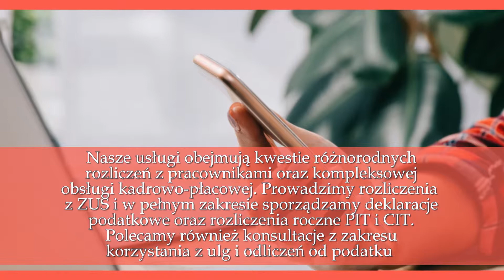Biuro rachunkowe Łódź Ark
Znajdujące się w Łodzi biuro rachunkowe Ark to wiele lat doświadczenia w oferowaniu profesjonalnych usług księgowych. Posiadamy liczne certyfikaty, a nasi pracownicy to doświadczeni i odpowiedzialni księgowi.

Działamy w szerokim zakresie, a nasza oferta to prowadzenie ksiąg handlowych, książki przychodów i rozchodów, ryczałtu oraz ewidencji środków trwałych. Zajmujemy się również dokumentacją księgowo-podatkową oraz doradztwem podatkowym.

Nasze usługi obejmują kwestie różnorodnych rozliczeń z pracownikami oraz kompleksowej obsługi kadrowo-płacowej. Prowadzimy rozliczenia z ZUS i w pełnym zakresie sporządzamy deklaracje podatkowe oraz rozliczenia roczne PIT i CIT. Polecamy również konsultacje z zakresu korzystania z ulg i odliczeń od podatku.

Współpracujemy z firmami z wielu branż. Nasza pełna oferta na stronie